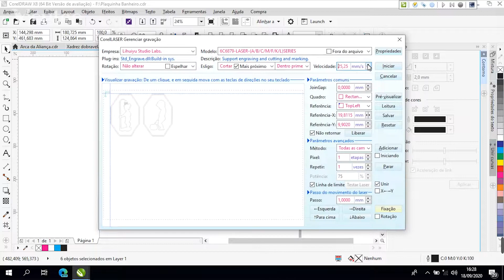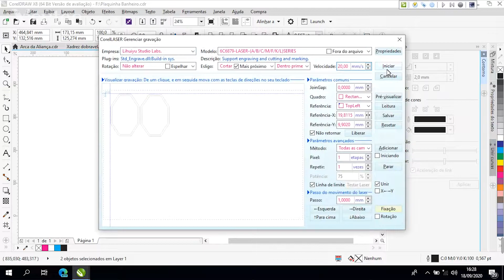Visutec | Router VS6040 | Plaquinha retro de banheiro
_________________________________________________________________________________________________________________________________________________________________________________________________________ Crie lindas placas decorativas personalizadas com essa máquina de corte e gravação a laser da Visutec. Nesse vídeo o impressor da Multivisi no Rio de  Janeiro,  mostra como fez uma linda plaquinha retro para banheiro, utilizamos a Router VS6040 da Visutec para cortar o MDF, EVA e o acrílico.

•Acrílico dourado de 2mm
•EVA amarelo de 1mm